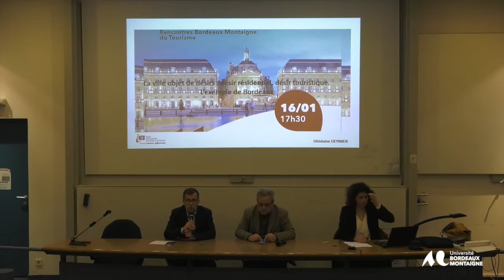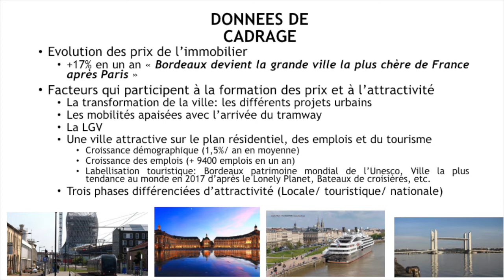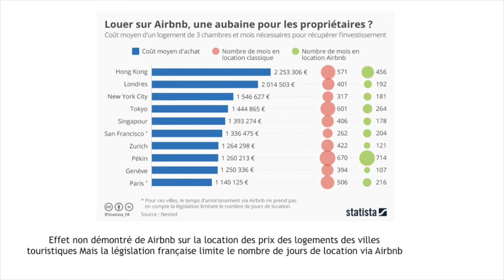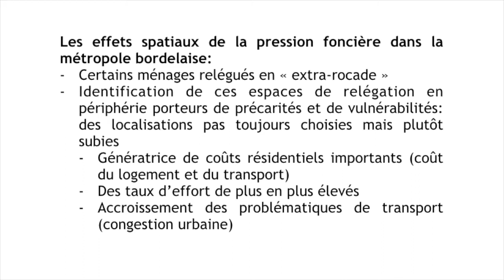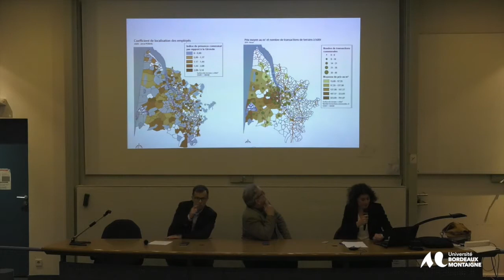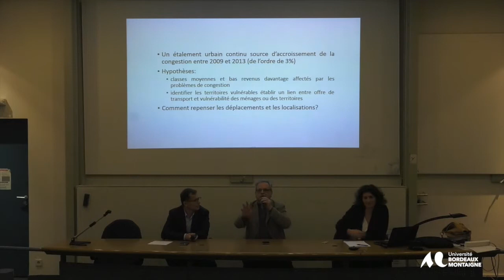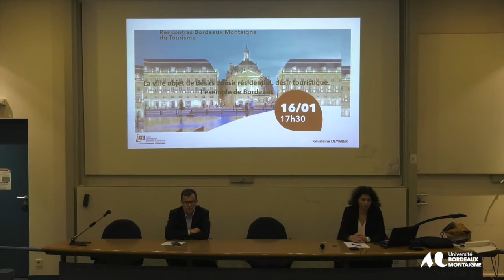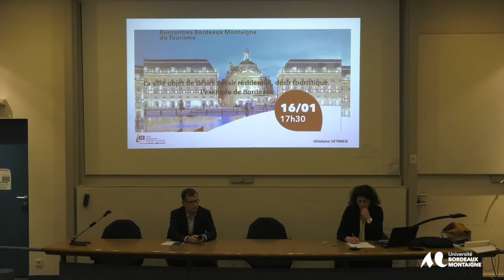Conférence de Nicolas Martin et Chislaine Deymier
Le département Langues Étrangères Appliquées (LEA) de l'UFR Langues et l'Institut d’Aménagement de Tourisme et d’Urbanisme (IATU) de l'UFR STC proposent un cycle de conférences consacrées au tourisme et à ses enjeux actuels, intitulé "Rencontres Bordeaux Montaigne du Tourisme".
Chacune des conférences est organisée autour d'échanges entre un professionnel du tourisme et un chercheur et le public. Elles sont ouvertes à tous ainsi qu'aux spécialistes du tourisme et des secteurs connexes (numérique, patrimoine...).
La première a eu lieu le 16 janvier 2018, à 17h30 à la Maison de l'archéologie, sur le tourisme urbain durable au travers du cas de Bordeaux, avec Nicolas Martin, directeur de l'Office de Tourisme Bordeaux Métropole et Ghislaine Deymier, maître de conférences à l'IATU. Les débats ont été animés par Alain Escadafal, maître de conférences à l'IATU, en collaboration avec Catherine Pascal, maître de conférences au département LEA.
Ont été abordés en particulier les facteurs du succès de Bordeaux comme destination touristique, les risques et limites d'une forte croissance de cette activité sur Bordeaux, les liens avec l'attractivité résidentielle et sur les entreprises, les effets sur l'habitat.